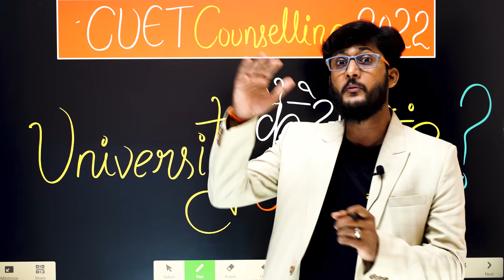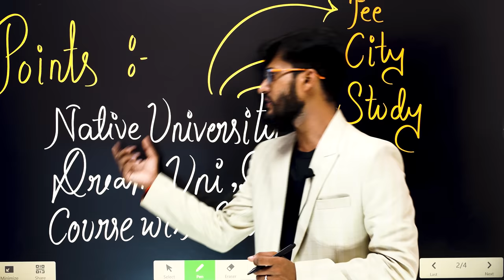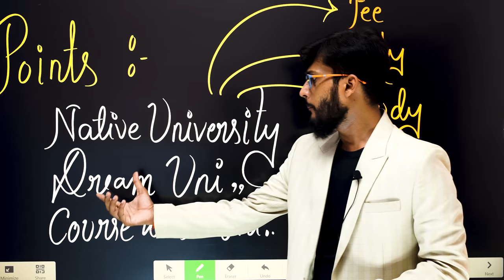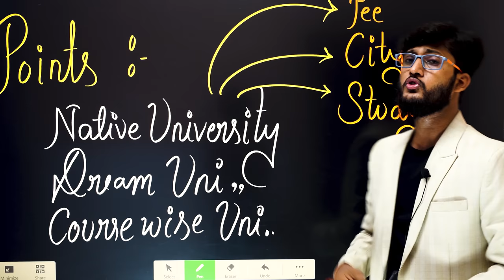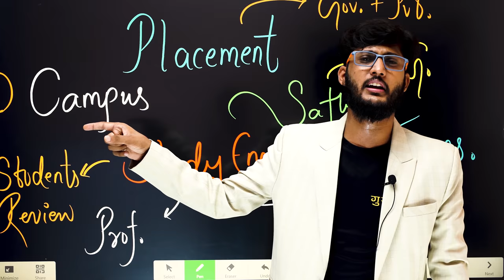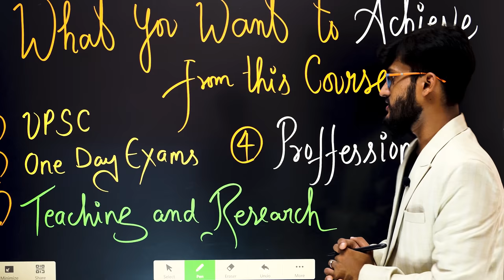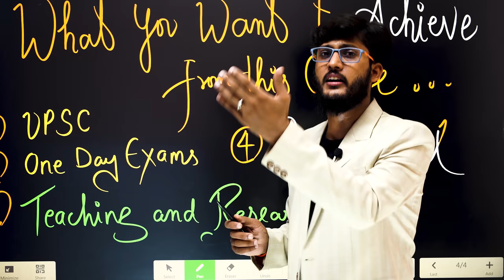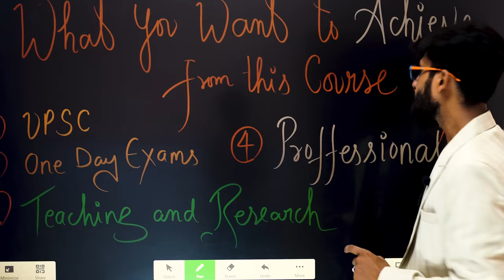CUET में University कैसे choose करें ? नही देखें तो जीवन बर्बाद 👍 सबसे महत्त्वपूर्ण वीडियो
JMI 2023
                               AU 2023
                               DU 2023

Mission 2022
By BHU Pathshala Team

Registration Process :-

Hurry Up!

GK/ GS
Maths
Reasoning
Current Affairs

Our Teaching Faculty👇

Akhil Sir
Adarsh Sir
Tushar Sir
Akash

Pintu
Raaj

Join everyone...

B.Sc. Ag. ,
B.Sc. (Math + Bio )
B.A.LLB,

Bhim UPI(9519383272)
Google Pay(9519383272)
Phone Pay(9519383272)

1- TO GIVE BASIC TRENDS TO DEEP INFORMATION OF ALL COVETED CENTRAL UNIVERSITIES BHU, JNU, DU, ALLAHABAD, AMU, TISS, VRDHA  and more.
2- DAILY Current Affairs
3- Preparation for Admission in BHU, ALLAHABAD, JNU and AMU

@University Gurukul